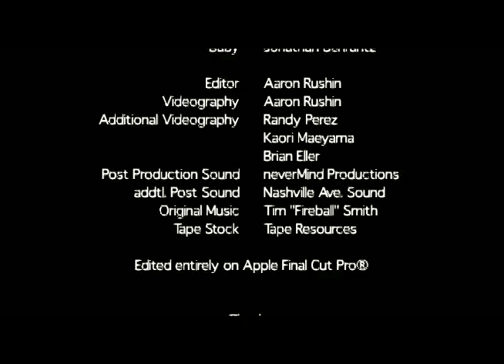2 Mississippis - a film by Aaron Rushin neverMind Productions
2 Mississippis - a film by Aaron Rushin produced by neverMind Productions
starring John Gery based on his poem